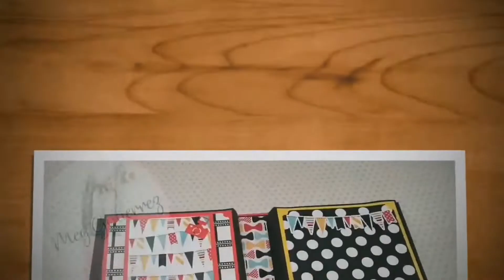ÁLBUM BACK PACK LOVE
Hoy les traigo otro videito de la serie FriendsAndLove 2020 ...un lindo álbum en forma de BACK PACK , inspiración de un tutorial de Lluna Nova Scrap ,me gustó mucho el resultado ojalá a ustedes también les guste 💙

Te comento que tú también puedes aprender a realizarlos ,comunícate conmigo !!

activar la campanita 🔔
darle like 👍🏻
compartir 🔁
déjame un saludito 👋🏻
o algún comentario 💬
además me puedes seguir en mis demás redes ,donde también tengo talleres y ventas de diferentes productos para Scrapboking

te mando mil corazones azules !!
NOS VEMOS PRONTO OTRA VEZ POR AQUÍ ADIOOOSSS!